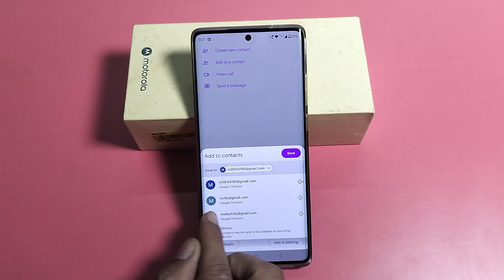How to save contact number Gmail in Moto Edge 50 Neo 5G || contact number Gmail main save kaise kare